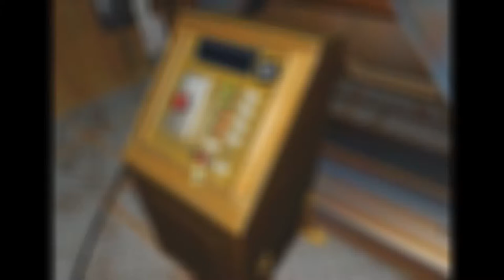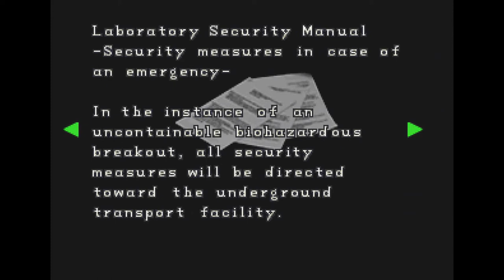SUPER GRAFFIX!- Resident Evil 2 part #12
Count the pixels. U can do it.